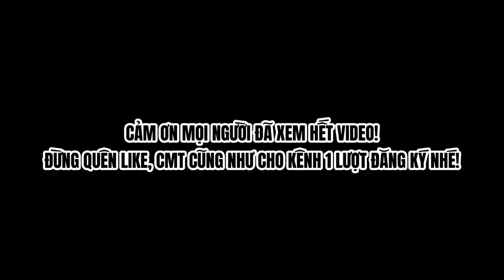Ông nội đã hứa hôn tôi với một tiểu thư nhà giàu - Nhưng không ngờ cô ấy là người tôi luôn tìm kiếm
Ông nội đã hứa hôn tôi với một tiểu thư nhà giàu - Nhưng không ngờ cô ấy là người tôi luôn tìm kiếm | Góc Truyện Độc Đáo
🌟 Video này là một bản review phim đầy hấp dẫn, tập trung vào các tác phẩm nổi bật trong thế giới điện ảnh và anime. Với những ai đam mê các bộ anime hay, video sẽ mang đến những đánh giá chân thực, khách quan và đầy đủ nhất. Tại đây, khán giả sẽ được chiêm ngưỡng các phần review anime hay, đặc biệt là những bộ anime đình đám. Video không chỉ là nơi đánh giá chất lượng mà còn cung cấp tóm tắt anime chi tiết, giúp người xem hiểu rõ hơn về cốt truyện mà không mất quá nhiều thời gian.

Ngoài anime, video còn tập trung vào việc review truyện tranh, nhất là các bộ truyện tranh anime đang gây bão cộng đồng. Đối với những ai thích đọc truyện nhưng không có nhiều thời gian, phần tóm tắt truyện tranh trong video sẽ giúp tiết kiệm thời gian mà vẫn nắm bắt được nội dung chính. Từ đó, khán giả sẽ dễ dàng theo dõi và lựa chọn những tác phẩm phù hợp với sở thích của mình.

Nếu bạn là người hâm mộ cả phim và truyện tranh, video này sẽ là lựa chọn hoàn hảo với các review phim anime hay, cùng với đó là những phân tích kỹ càng về các tác phẩm truyện tranh anime. Mỗi phần tóm tắt anime hay hay tóm tắt truyện tranh anime đều được thực hiện một cách tỉ mỉ, đảm bảo mang đến cho người xem những thông tin hữu ích nhất. Hãy cùng khám phá và đắm chìm trong thế giới giải trí đa sắc màu qua video này!